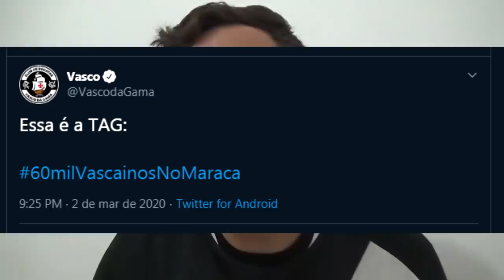BENÍTEZ LESIONADO | UNIFORME KAPPA | 60 MIL NO MARACANÃ | NOTÍCIAS DO VASCO